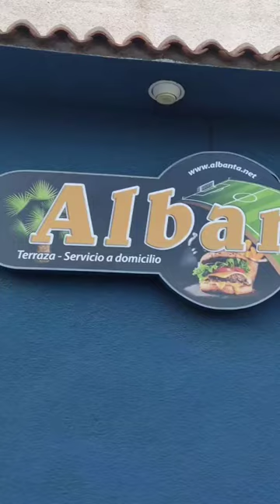GIGANTE HAMBURGUESA de la ABUELA 🍔 Bar Albanta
Propicios días devoradores.

Hoy me enfrento a la bestial HAMBURGUESA DE LA ABUELA en el Bar Albanta de Yuncos, en Toledo.

Si os gusta podéis dar un like 👍 que ayuda mucho y subscribiros que es GRATUITO.

Salud y buenos pastos!